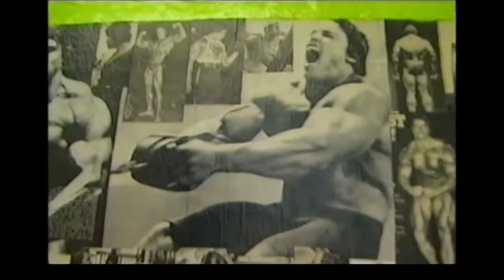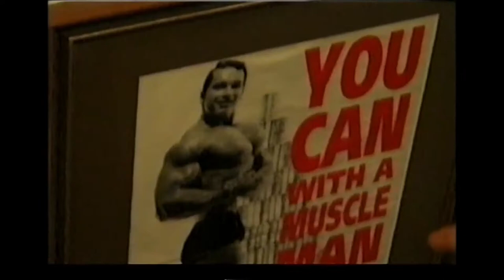Arnold Schwarzenegger Special - The Johnny Vaughan Film Show - 1999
Arnie promotes End of Days on this special on UK TV in 1999